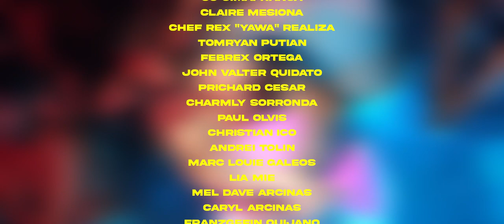Show Me - 12MDNGHT x PBB Gang (Tryss, The Dhog, Pareng Keaa, Klent, Tristan, Don Puffyto) OMV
Directed by: Al Cadavedo Productions
Camera Operators:
Dz Van, Hx'rron
Edited by: Yvng Blood, Justine Louise Villa

Special Thanks/Participation:
Nicolette Sulit
Herra Sulit
Ricah Mae Moquiala
Stephen Gacko
Jean Cimafranca
Cj Cimafranca
Claire Mesiona
Rex Realiza
Tomryan Putian
Febrex Ortega
John Valter Quidato
Prichard Cesar
Charmly Sorronda
Paul Olvis
Christian Ico
Andrei Tolin
Marc Louie Galeos
Lia Mie
Mel Dave Arcinas
Caryl Arcinas
Mark Vincent Olavides

Shun Michael Madera
Danchville Resort
DrD

Models:
Pantyman
Jica Mae Dagayloan
Faith Plarisan
Rotche Andilab
Janna Necesario
Allysa Kate Doña
Ricalyn Abing

Official Music Video by 12MDNGHT featuring PBB Gang performing Show Me.